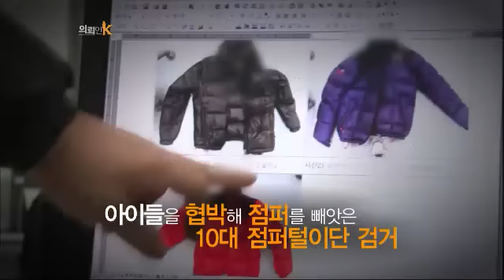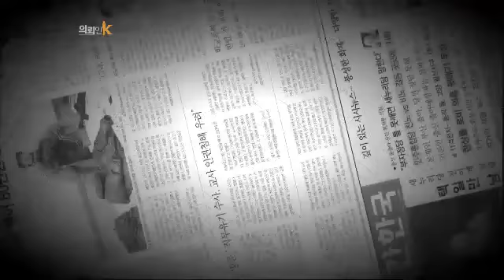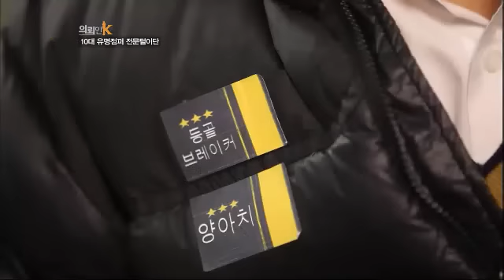Client K #20120301 #_001.mp4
- 제목 : 의뢰인K(16회)
- 방송시간 : KBS 2TV 매주 목요일 저녁 8시 50분